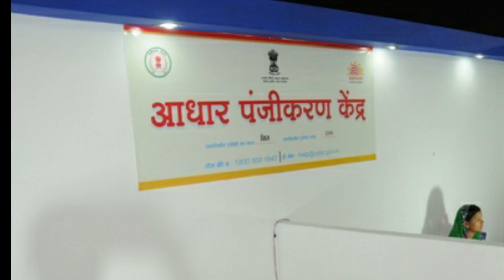Bank Account Se Paisa Chori | bank account se paisa chori ho to kiya kare | bank khata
* MUNNA ALAM
From - Pothia Kishganj Bihar (india)